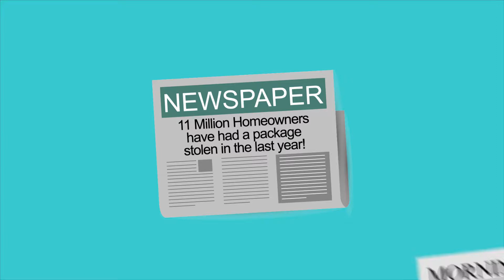2D animation for Package Vault